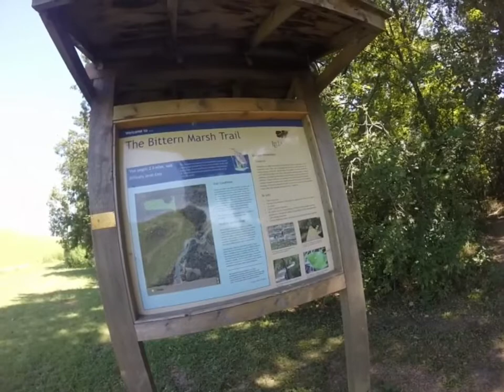LLELA PT 21 (Bittern Marsh Trail)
Heading down to the marshland, where we encounter hornets, a big turkey, and way too many mosquitoes to count!
All the while on the alert for snakes.
Also, the humidity is intense!